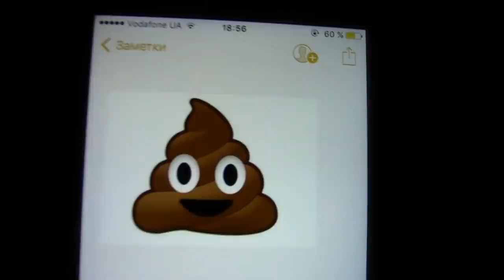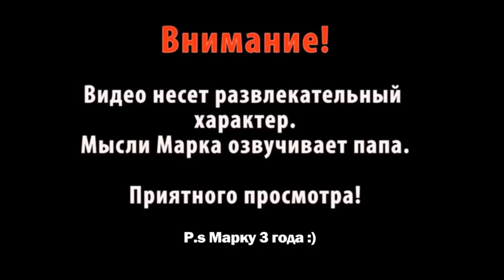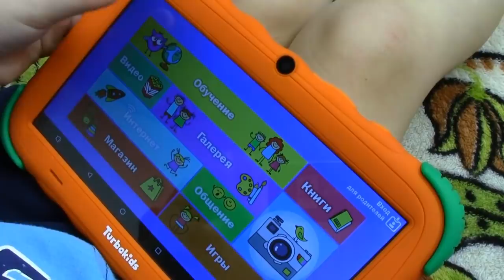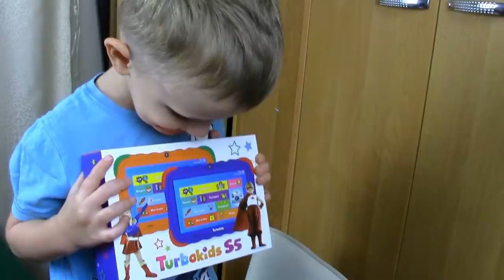ТОП 10 - лучших видео КОРОЧЕ ГОВОРЯ 2018 года от Mark ON (Новый Сборник #1) Все серии подряд!